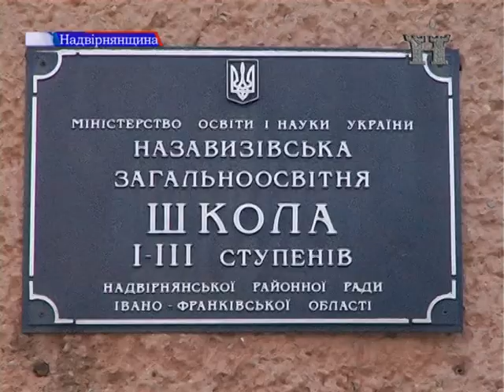Напередодні Нового Року (30.12.2015р.)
Напередодні Нового року 29-го грудня у Надвірнянській загально-освітній школі урочисто відкрили і освятили новий актовий зал для новорічних шкільних ранків. В рамках району подія начебто непомітна, проте для Назавизова і школи – однозначно досить значима. За словами священика отця Романа – "Ми показали самі собі, що можемо будувати".